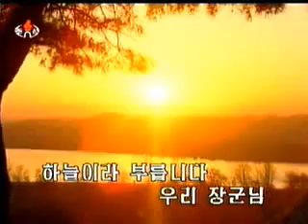Wangjaesan Light Music Band - 장군님 따르는 마음 (Our Hearts Follow the General)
Copy of video from old inactive channel soffkj4y [file "DPRK Music 80"]. Female solo and chorus behind the stage - Ri Pom Sun